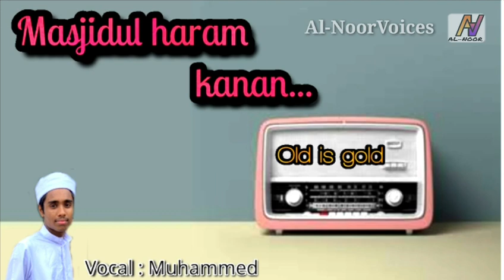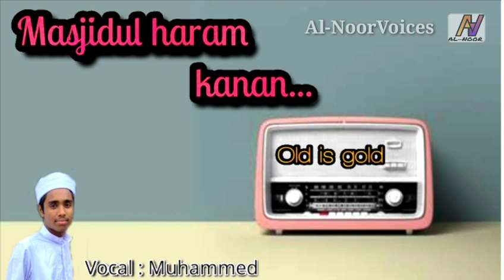Masjidul haram kanan | old mappila song | no music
Masjidul haram kanan | old mappila song | no music|‎@Al-Noor voices